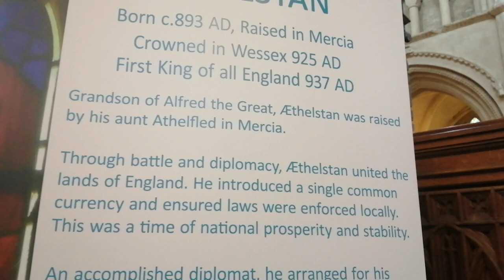Aethelstan 1st King England & The Lord's Prayer in Old English